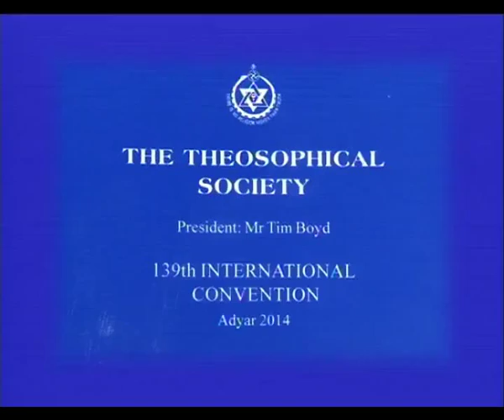Convention Adyar 2014 - Michael Gomes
Public lecture "Upon this Foundation is Wisdom Established" by Mr Michael Gomes, American Section